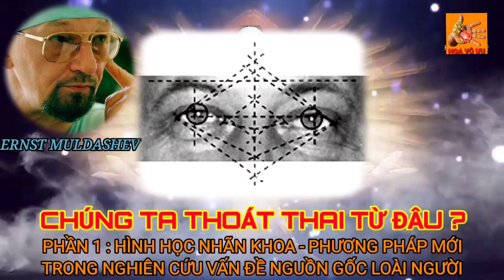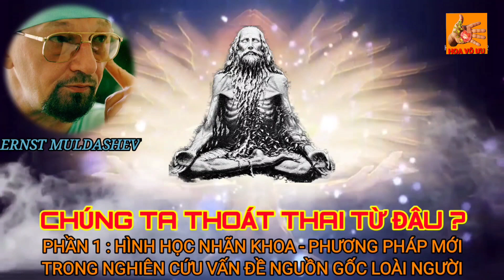Chúng Ta Thoát Thai Từ Đâu ? Phần 1_ Tác Giả Ernst Muldashev (Erơnơ Munđasep ) | HOA VÔ ƯU #62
Để thay đổi không khí mình xin đươc chia sẻ cùng các bạn và quí khán thính giả một tác phẩm khác của Tác giả Ernst Muldashev " Chúng ta thoát thai từ đâu "
_ Kính chúc mọi người nhiều An lac và Cát tường !
... _"Bằng phương pháp hình học nhãn khoa và phép logic khoa học, Ernst Muldashev đã đưa ra giả thuyết con ngưới xuất hiện nhờ sự cô đặc của các dòng sóng mang thông tin, có năng lượng tâm linh. Và từ nhiều triệu năm trước, trên trái đất đã từng tồn tại bốn nền văn minh trước khi nền văn minh thứ năm của chúng ta phát nguyên từ Tibet (Tây Tạng) 18.000 năm về trước rồi theo bốn tuyến di cư tỏa ra khắp thế giới. Từ những đôi mắt được vẽ trên các đền đài Tây Tạng và Nepal, nhờ công nghệ thông tin, ông và các cộng sự dựng lại được hình ảnh của người có cặp mắt đó - một con người khác thường so với chủng tộc người của nền văn minh chúng ta, những người Limuri khổng lồ ép xác, có năng lượng tâm linh vô tận - mà những nhà phụng sự tôn giáo ở Tây Tạng và Nepal, Ấn Độ Kính cẩn gọi là “Ngài”.

Qua cuộc thám hiểm ở Hymalaya, Ấn Độ, Nepal, tiếp xúc với các nhà hoạt động tôn giáo phương Đông - những con người “đặc biệt” được chăm sóc những người ép xác trong dãy Hymalaya qua những cuộc đàm thoại với những người nắm được nhiều bí mật của các hang động và, nghiên cứu các tài liệu văn học và sách kinh của các tôn giáo, tác giả đưa ra giả thuyết về quỹ gen nhân loại tại nhiều điểm trên thế giới do nền văn minh Lemuri vô cùng phát triển từ xa xưa (bị huỷ diệt phần lớn do sự đụng độ của một hành tinh khác vào trái đất làm lệch trục trái đất và gây nên đại hồng thuỷ) lập nên và được người của nền văn minh Atlant (bị huỷ diệt đa phần cách đây 850.000 năm do sao chổi rơi xuống nhấn chìm đại lục Atlantic), rồi thêm những người đầu tiên của nền văn minh thứ năm chúng ta bổ sung vào. Theo mức độ linh hồn trong sáng, cao thượng, những người ép xác có thể sống nhiều triều đến nhiều nghìn năm dưới dạng bất động như đá. Quỹ gen nhân loại này được Thế giới kia và đất nước Sambala ngầm dưới mặt đất của những người Limuri chuyển xuống sống trong lòng trái đất, bảo vệ bằng năng lượng tâm linh và bất khả xâm phạm, chỉ những người được lựa chọn mới có thể tiếp xúc.

Quỹ gen nhân loại là sự đảm bảo cho sự tồn tại của nhân loại, bởi lẽ những người ép xác dưới các hang động là những nhân vật ưu tú nhất với tâm hồn trong sáng nhất, biết đồng cảm và yêu thương được sự chỉ bảo của thế giới kia, vào thời điểm cần thiết của nhân loại (cần truyền bá lối sống vì cái thiện, chống cái ác, dạy tri thức cho con người nhằm điều chỉnh, hướng dẫn và thúc đẩy sự tiến bộ) đã hồi sinh và xuất hiện như các đấng Phật, Tiên tri (Chúa Giêxu, Đức Mahomed, Isaac…) hé mở phần nào tri thức của không gian thông tin vũ trụ; hay khi trên trái đất xảy ra thảm hoạ toàn cầu, mất đi nền văn minh, thì những người ép xác là nguồn để phục sinh nhân loại.

Tác giả đã đưa ra giả thuyết lý giải sự tồn tại của các Kinh tự tháp Ai Cập, Nam Mỹ, cánh đồng đá ở nước Anh… là sản phẩm của những nền văn minh trước đây cao hơn nền văn minh của chúng ta; lý giải sự thống nhất của những nguyên lý cơ bản trong các tôn giáo rất khac, sự đồng nhất trong tư duy của các tộc người rất khác nhau trên thế giới - đó là tiếng mạch ngầm của Thế giới kia, của Trí tuệ Tối thượng.

Tác giả chứng minh các khái niệm cái Thiện, cái Ác là trường tháo ra, xoá tri thức, nhưng cái Thiện bao giờ cũng thắng cái Ác nhờ Tình yêu - trường xoắn vào tăng cấp, tăng năng lượng tâm linh. Tất nhiên tác giả không khẳng định các luận cứ của mình, ông chỉ đưa ra những chứng cứ, trích dẫn văn học và kinh thánh, đối chiếu, so sánh các quan niệm và dành cho độc giả quyết định tính đúng hay sai của chúng.

Có lẽ điều quan trọng nhất từ những nghiên cứu này là tác giả đã giương cao ngọn cờ nhân ái, kêu gọi con người hãy làm việc để tích luỹ tri thức, sống yêu thương, đồng cảm lẫn nhau, trừng phạt tội ác, quên mình cho lý tưởng nhân bản. Và chỉ khi nào trên thế giới này cái thiện toàn thắng đối với cái ác thì nhân loại mới có cơ may được Thế giới kia cho phép tiếp xúc với Trí tuệ Tối thượng, và khoa học và công nghệ của nhân loại mới có khả năng đạt tới đỉnh cao như nền văn minh Limuri."